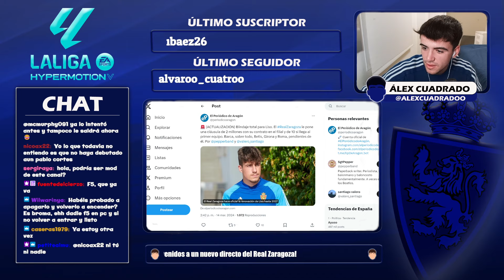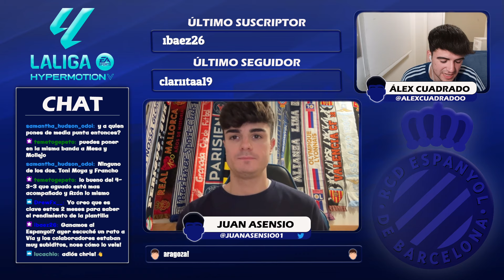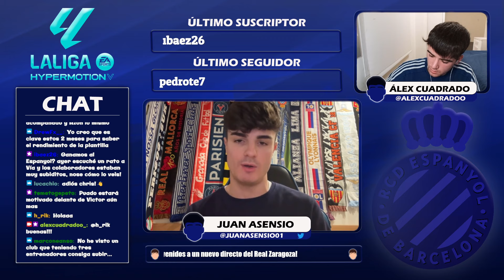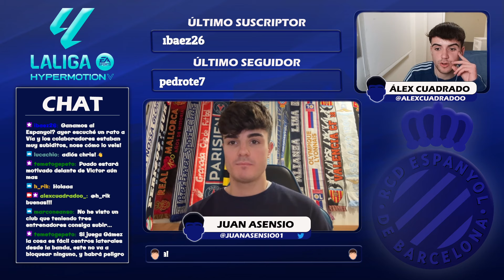EL REDEBUT DE VÍCTOR ANTE EL RCD ESPANYOL | ADRIÁN LISO, RENOVADO HASTA 2027